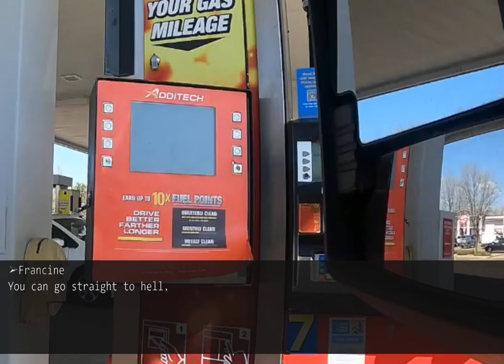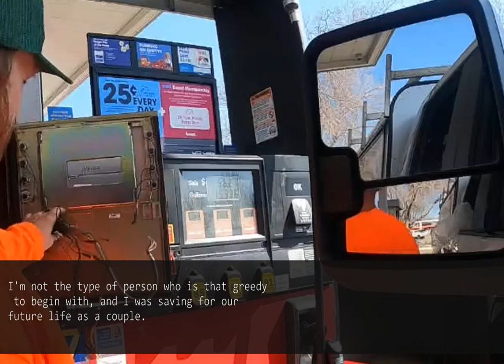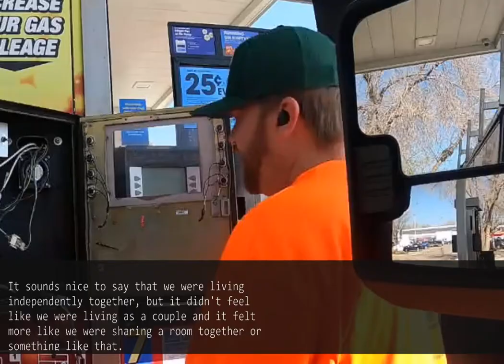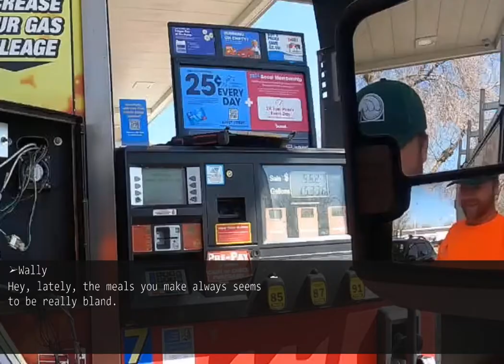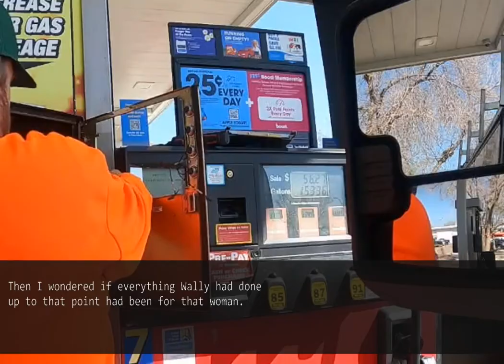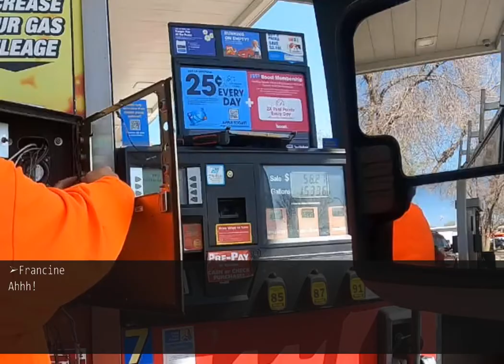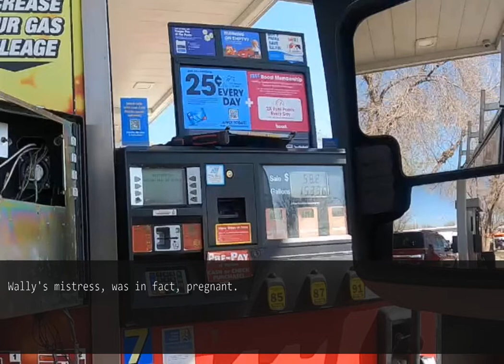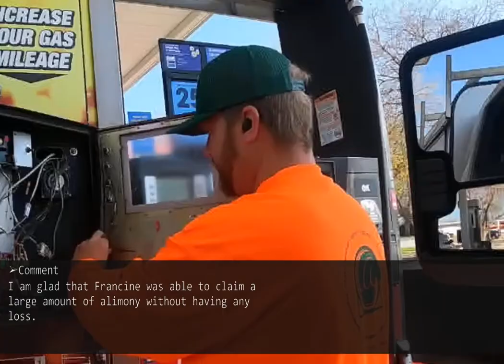My husband pours beer onto me and looks down on me. I just had enough of him and start to leave...